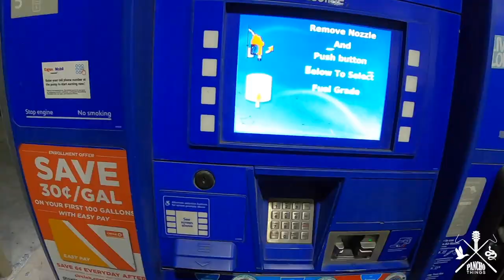Duck Hunt #2 For Commodore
Commodore the golden retriever 2nd duck hunt in the books. Improving working on few details.

Film Gear:

Canon t7
Go Pro Hero 4
Joby Tripod
MacBook Pro
Final Cut Pro
Sandisk Sd Cards
Duck Hunting Gear

Duck Calls

Duck Commander :
Jase Pro
duck-call/

RNT:
D.C Mondo
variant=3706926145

gclid=Cj0KCQjwwuD7BRDBARIsAK_5YhWSYq0uDvyDQAOYqwnq4BzrrnNGLDQQKa87tPJOOx0UB07MqLZSP58aAuKhEALw_wcB

Kent:
Faststeel

Benelli

Carlsons choke tubes:
Cremators

Mojo

Avian X
Blue Wing Teal
winged-teal

Life Time Decoys
Texas Rig

Momarsh invisilab dog blind
Momarsh dog vest

Protools
HD native system

AD/DA
lynx aurora

Pre amps

Focusritte Isa 428
Focusrite Isa One
Avalon 737
Universal Audio
LA-610
Neve Portico